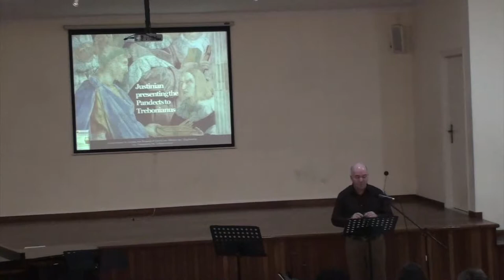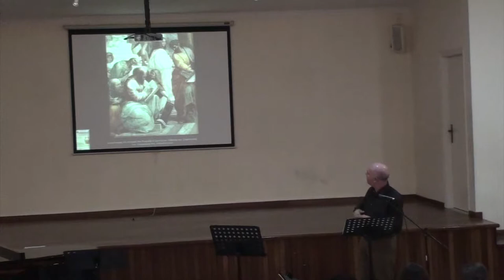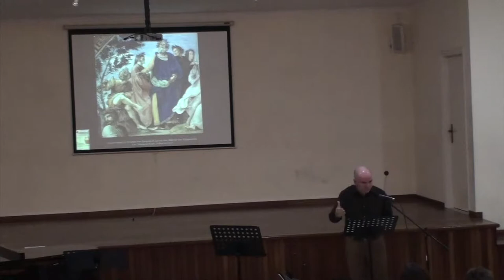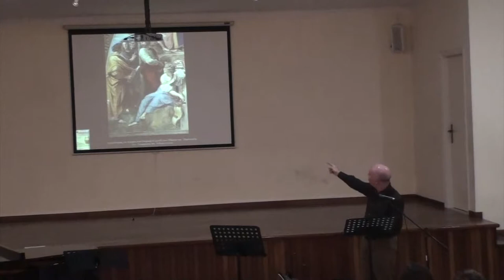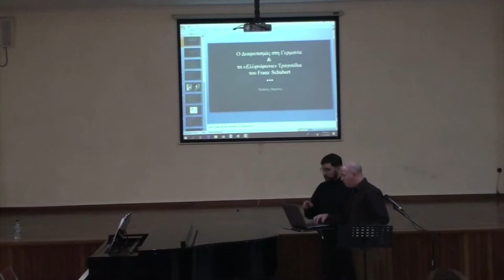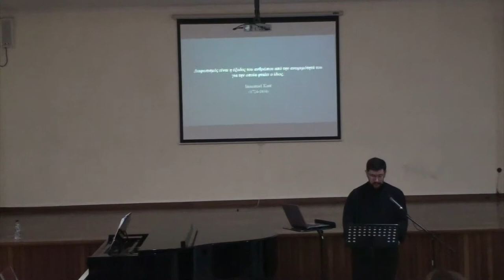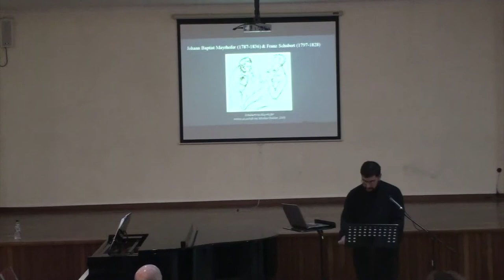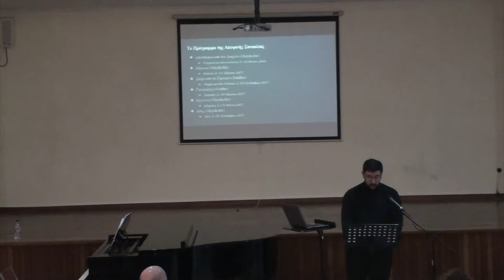Baroque Arias & Schubert Lieber - 3rd Contemporary Greek Music Festival, Chios, 2019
Baroque Arias & Schubert Lieber
3rd Contemporary Greek Music Festival, Chios, 2019
4 short presentations on the influence of ancient Greek culture on European civilization. It includes arias from Baroque operas and songs by Franz Schubert.
Music Middle and High School of Chios